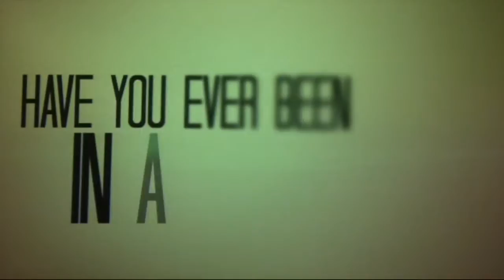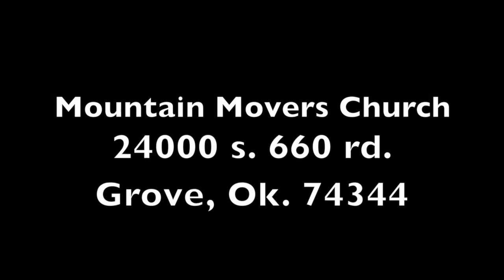Transitions Part 3